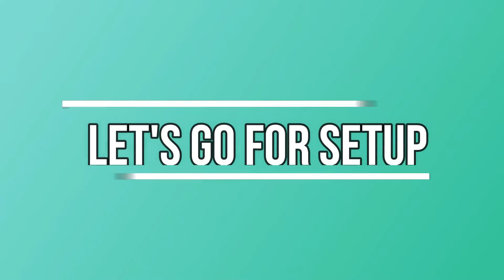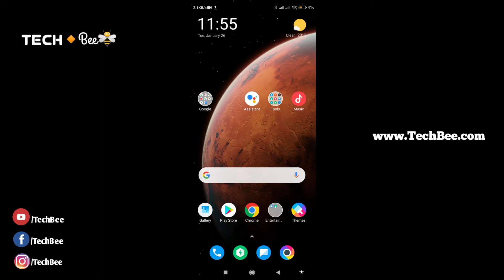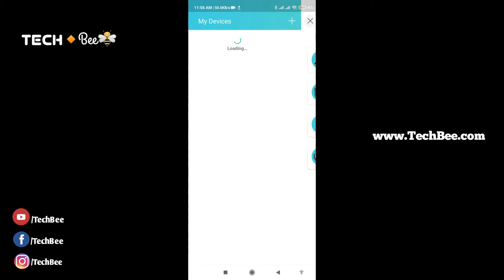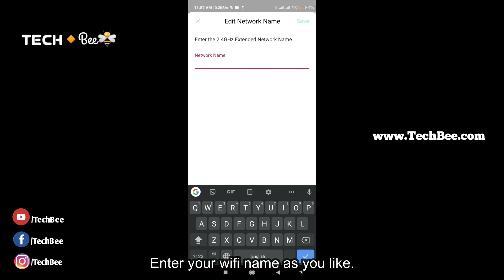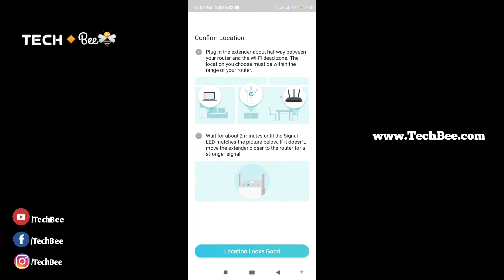TP -Link TL -WA855RE WiFi Range Extender Setup || Tech Bee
Easily expand wireless coverage at a push of the range extender button
Set the power schedule for the range extender for power-saving; Signal Rate: 11n - up to 300 Mbps dynamic.Tether app allows easy access and management with your mobile devices remotely
Works with any Wi-Fi router; Interface: 1 x 10/100 Mbps RJ45 Ethernet port
Buttons: Range extender button, reset button; 2 x external antenna
11g - up to 54 Mbps dynamic; 11b - up to 11 Mbps dynamic...Let's see how you can easily setup it)

Explore,
                  Make Calculator With Notepad || নিজের ক্যালকুলেটর নিজেই তৈরী করুন ||
Connected with Ours,

Connect with Shafin,

If you like Our Unboxing and other tech support, why are you waiting for?